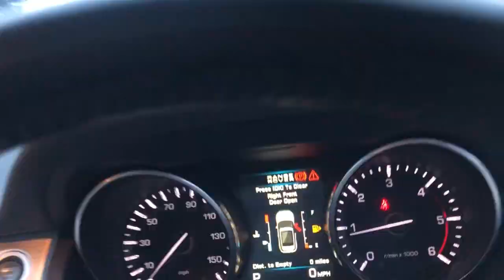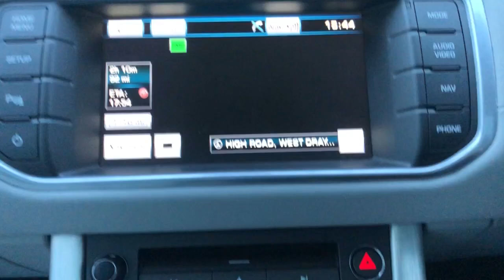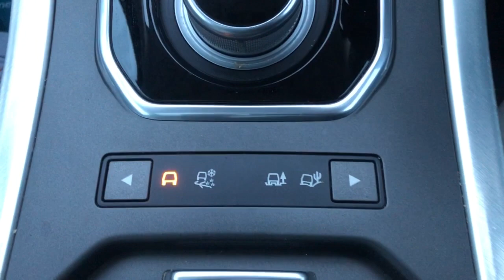Range Rover Evoque